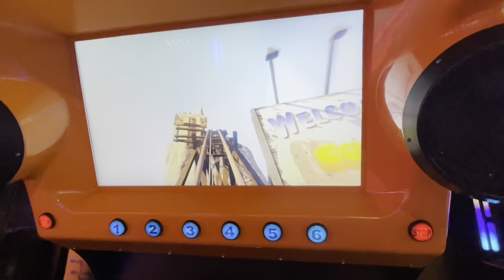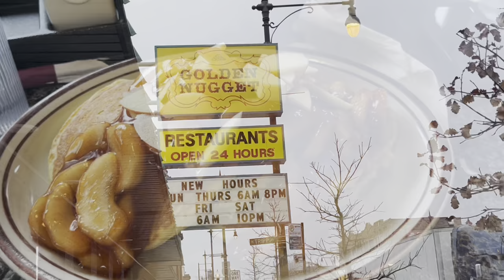SPRING BREAK VLOG IN CHICAGO! •nails,bowling,movies,arcade ect.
thank you guys so much for watching and supporting my channel!